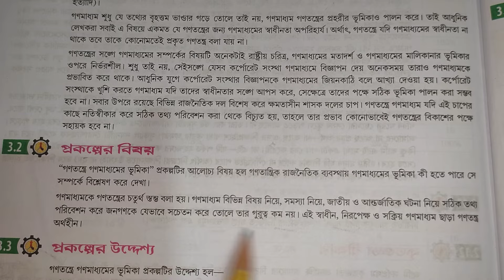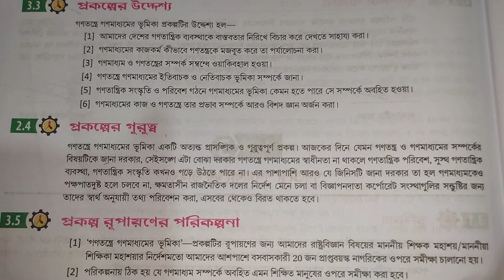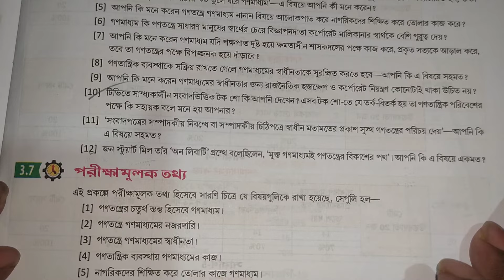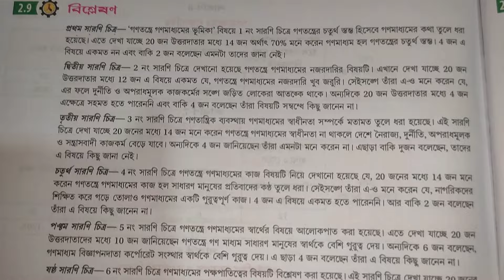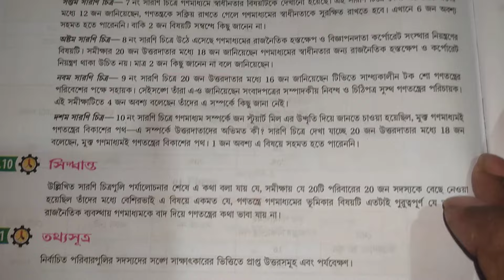Class 11 : রাষ্ট্রবিজ্ঞান প্রোজেক্ট ll গণতন্ত্রে গণমাধ্যমেরর ভূমিকা ll একাদশ শ্রেণী রাষ্ট্রবিজ্ঞান